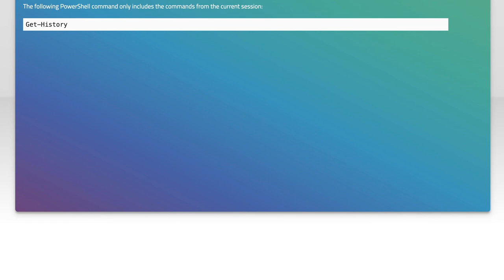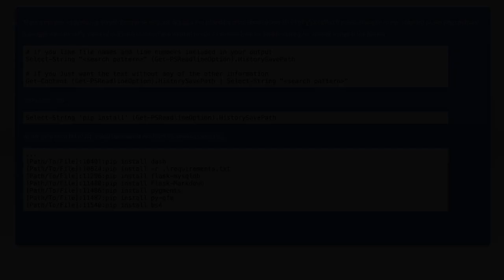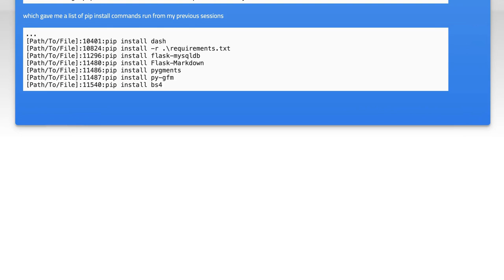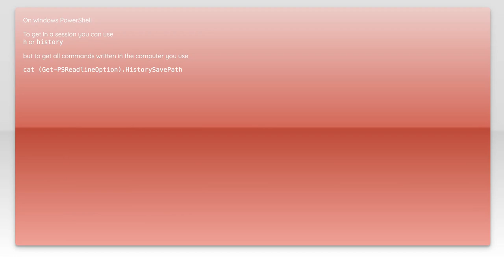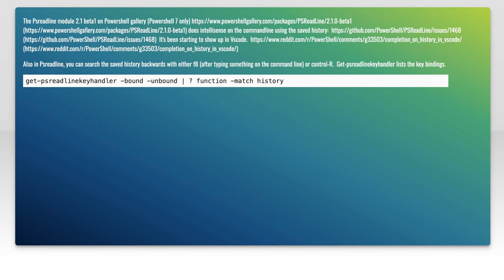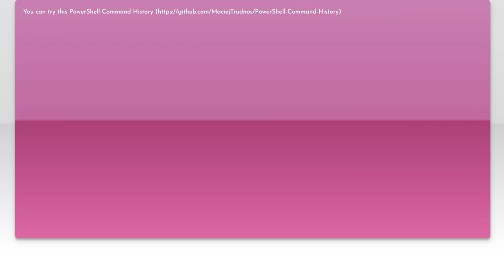How to View PowerShell Command History Across All Sessions in Windows Server 2016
In this video, we’ll explore the essential techniques for viewing PowerShell command history across all sessions in Windows Server 2016. Whether you're a system administrator or a PowerShell enthusiast, understanding how to access and manage your command history can significantly enhance your workflow and troubleshooting capabilities. Join us as we dive into practical methods and tips to ensure you never lose track of your commands again!

Today's Topic: How to View PowerShell Command History Across All Sessions in Windows Server 2016

Related to